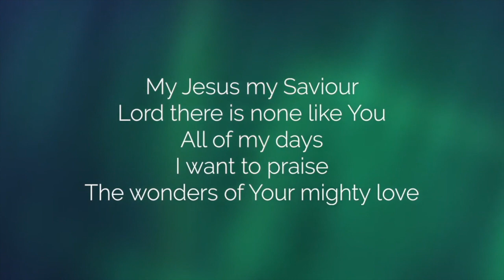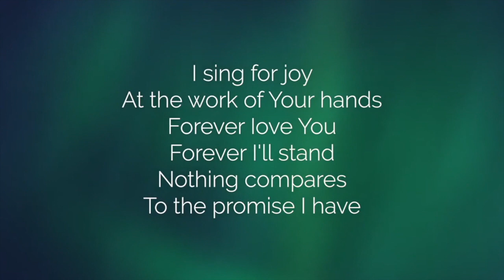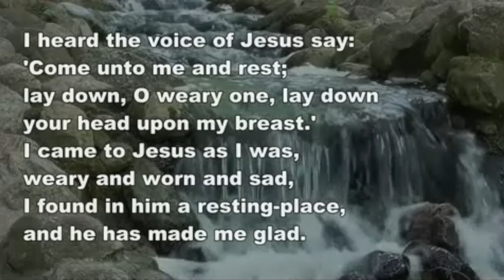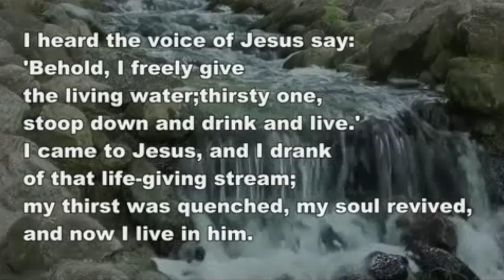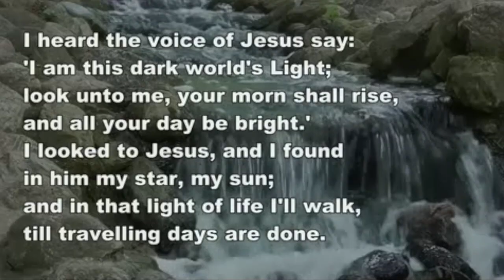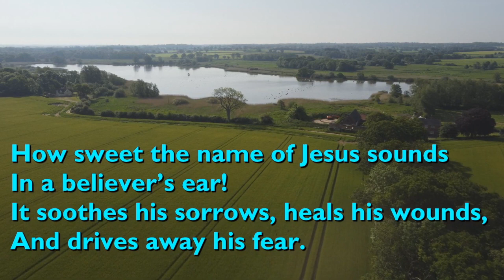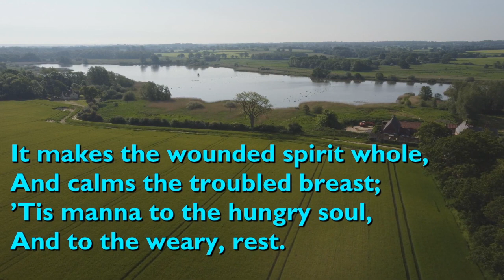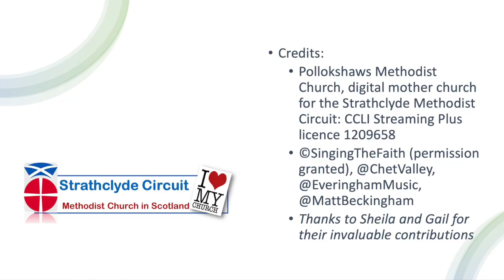Find Refuge in Jesus.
With refugee a pejorative expression these days, how can we talk about finding refuge in Jesus? A service led by Revd Brain Magadzire.